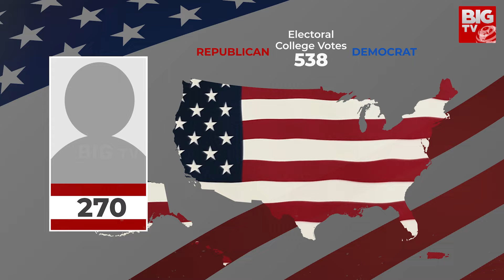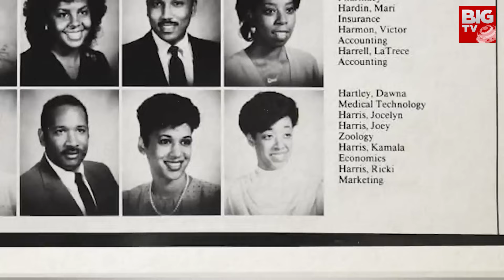అమెరికా ఆడవారిదా? మగవారిదా? | Kamala Harris VS Donald Trump | American Politics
🔔 Subscribe To Our Channel For More Content The view with Rupa Indukuri aims to encourage and enable people to speak out against atrocities and raise awareness about problems in Indian society.